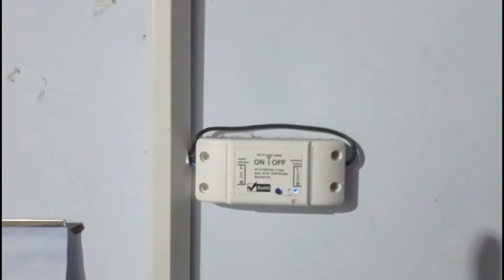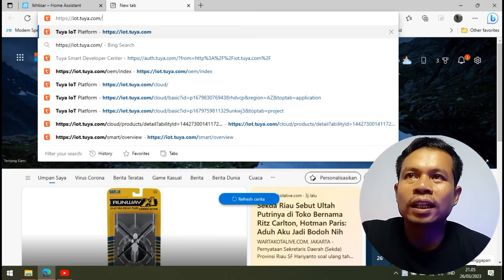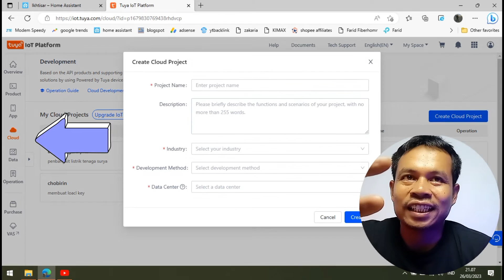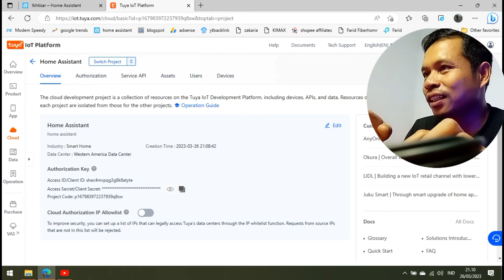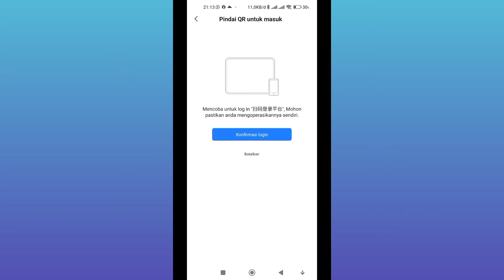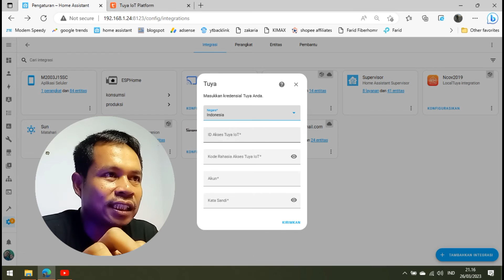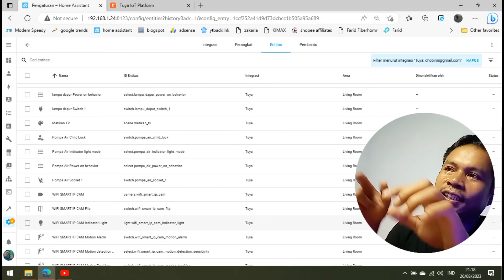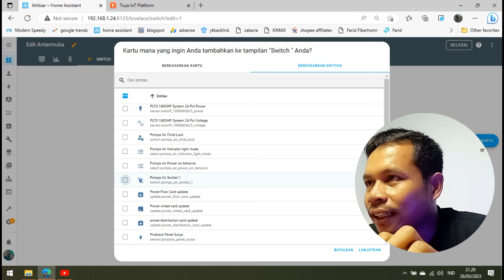Add tuya device to home assistant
Add tuya device to home assistant.  The devices I use in solar panel systems or PLTS at home are mostly Tuya devices.  This time I made a video adding a Tuya device to Home Assistant which is a tutorial on how to add a Tuya device to Home Assistant as a monitoring device for solar panels or PLTS at home.  For a written tutorial on adding a Tuya device to your home assistant, you can view it at

barang-barang yang saya beli di shopee untuk konten